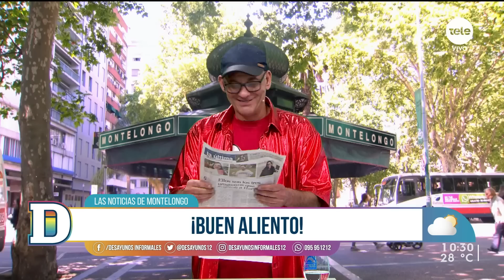Noticias de Montelongo - 10/03/2023